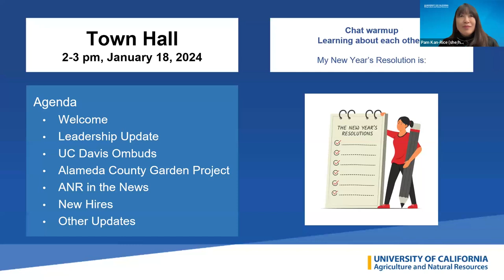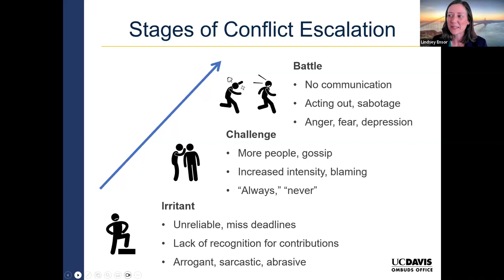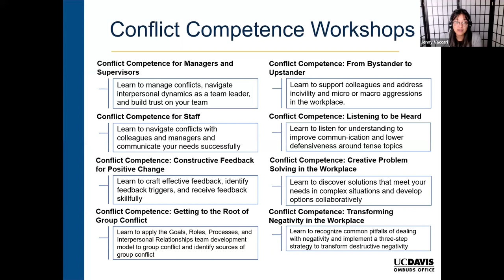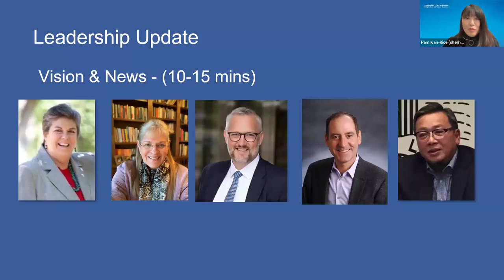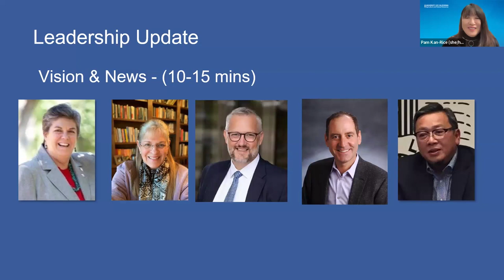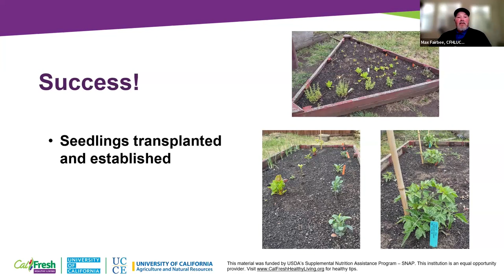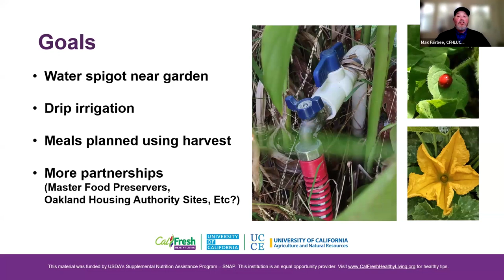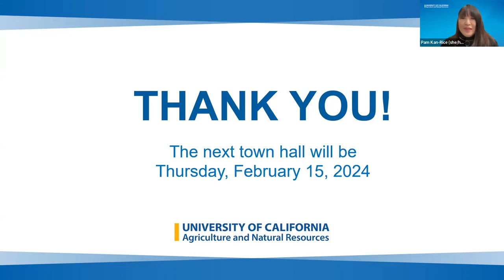UC ANR Town Hall - January 18, 2024